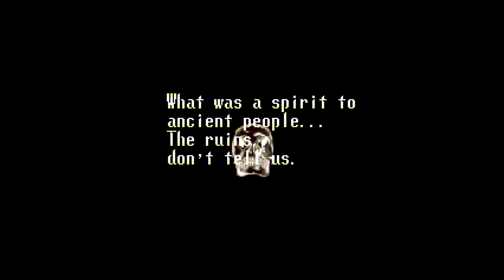Let's Play Illusion of Gaia - Episode 1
A new series begins, another of my most beloved games from the SNES library, Illusion of Gaia.